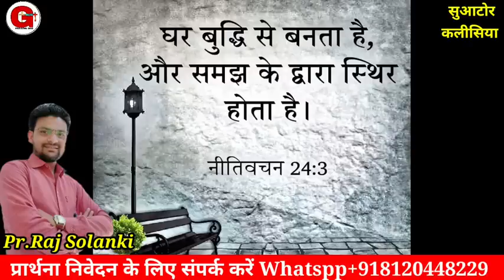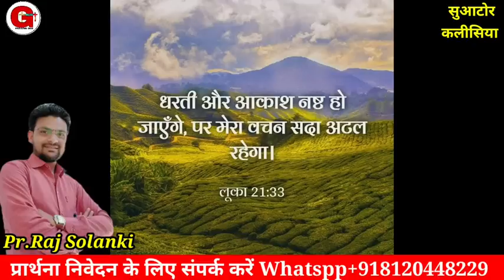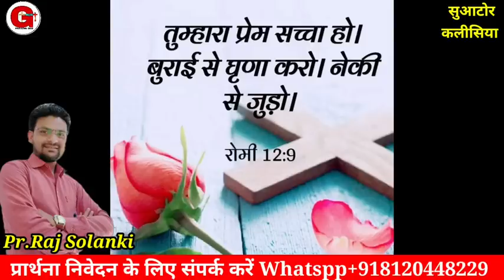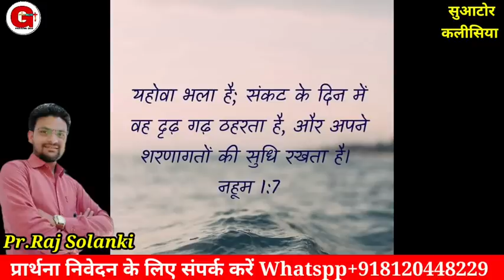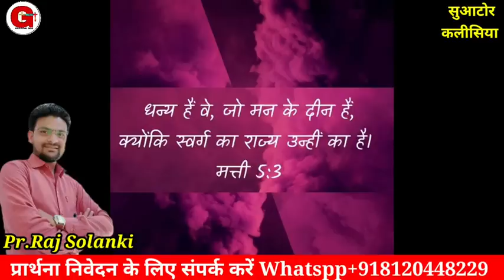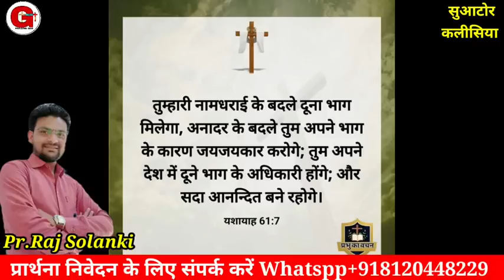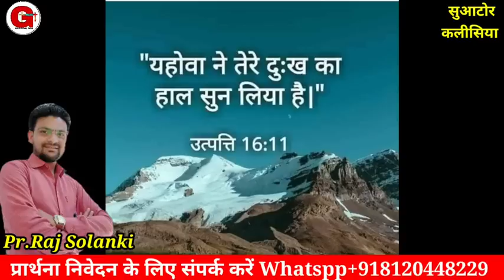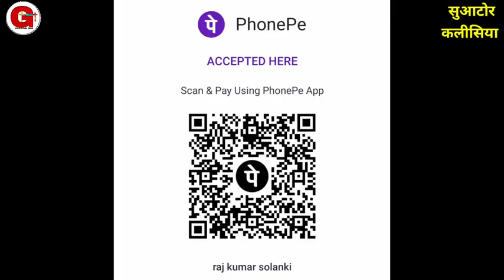Morning Prayer | मैं यहोवा तुझे अनाथ नही छोडूंगा | सुबह की प्रार्थना | Pr.Raj Solanki | Praising God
Offering For Ministry.
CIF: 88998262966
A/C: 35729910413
IFSC: SBIN0030081
NAME:- RAJKUMAR

Online church